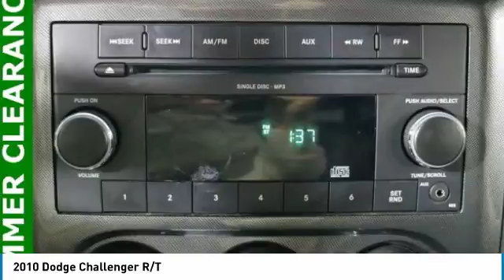2010 Dodge Challenger Forest Lake MN D18371A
2010 Dodge Challenger R/T

**LOCAL TRADE**, **ONE OF A KIND**, **HEATED SEATS**, **HEMI POWERED**, **HURRY IN**, **BEST PRICE OUT THERE**, **WELL MAINTAINED**, **GREAT GAS MILEAGE**, **LEATHER**. Recent Arrival!brbrbrClean CARFAX. Mineral Gray Clearcoat Metallic 5-Speed Automatic Odometer is 1086 miles below market average! 5.7L 8-Cylinder SMPI OHVbrPRICE INCLUDES $500 FINANCE CASH IF YOU FINANCE WITH FOREST LAKE CHRYSLER DODGE JEEP RAM and $500 TRADE ASSIST IF YOU HAVE A 2013 OR NEWER VEHICLE UNDER 80,000 MILES THAT YOU TRADE.brbrWhen you buy from Forest Lake Auto Group you have the comfort of knowing that every one of our front line ready vehicles go through our extensive inspection process by one of our certified technicians and if they do not pass we will not offer them for sale as a front line car. Why Buys!! Each one of our front line ready vehicles sold come with the following. Full tank of gas Full inspection done on every vehicle Guaranteed alternate transportation or loaner for all service customers WE MAKE BUYING EASY!!! Great Selection, Upfront Pricing, Free Trade Appraisals, Plus we will give you estimates on Financing and warranties, and we do it all with your time in mind! When you stop in make sure you let our salespeople know that you have seen the vehicle online so you can get the online pricing.